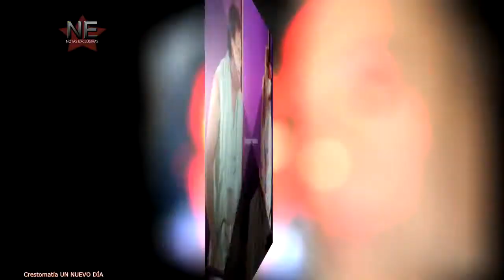¡Joaquin Muñoz le entrega carta de Juan Gabriel al presidente Lopez Obrador!